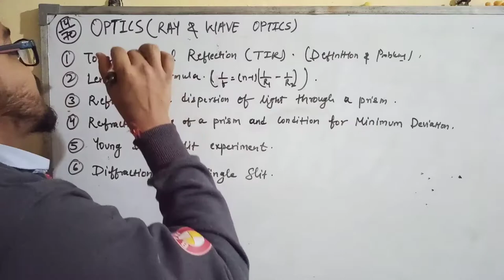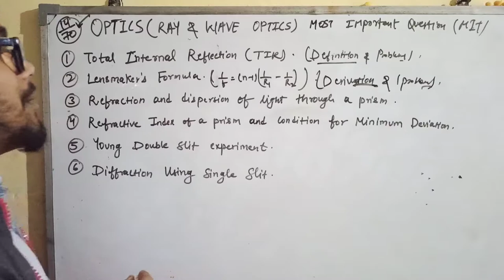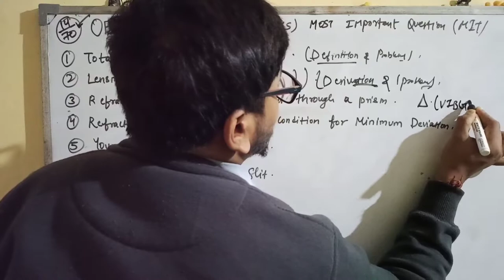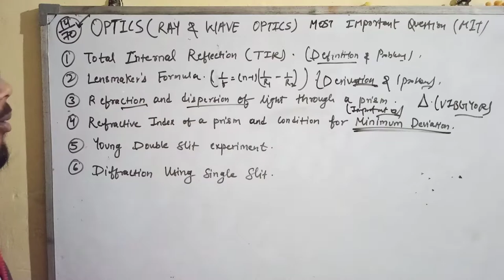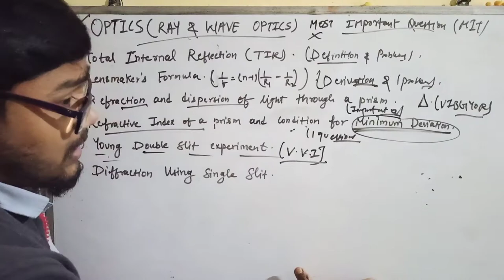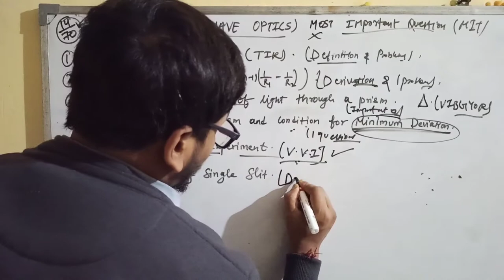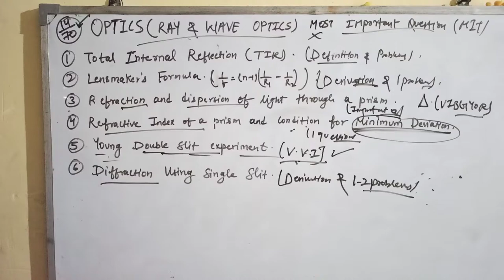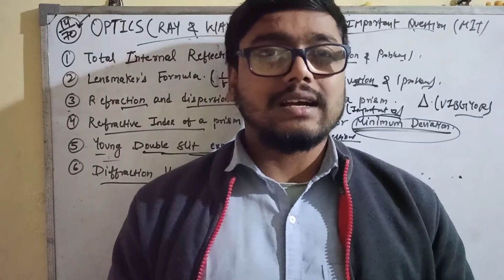Most Important Questions Of Ray Optics And Wave Optics for class 12th | Class 12 Important Questions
In this video I will discuss about the most important questions of ray optics and wave optics of class 12th...

Topics Covered :
Important Questions of Ray Optics
Important Questions of Wave Optics
Important Questions of Optics
Important Questions of Class 12
Important Questions class 12th Physics
Ray and Wave Optics
Ray Optics
Wave Optics
Class 12th
Class 12